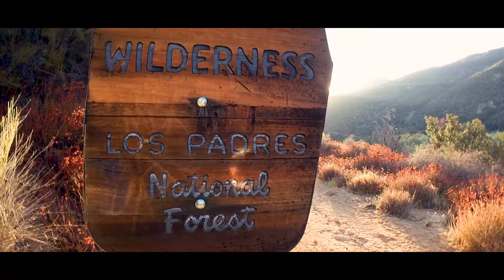Hiking Los Padres National Forest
My first partnership with our new editor Kuba Pawlowski. This was our trip into the Los Padres National Park to document future  Art, Ancestry, and Land Stewardship projects.

Follow Kuba Instagram @kubapawlovski